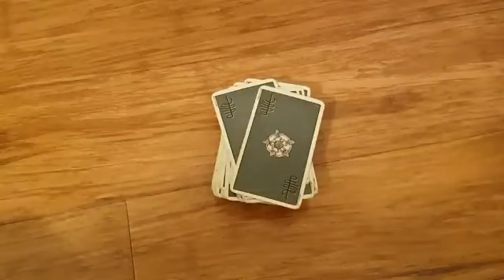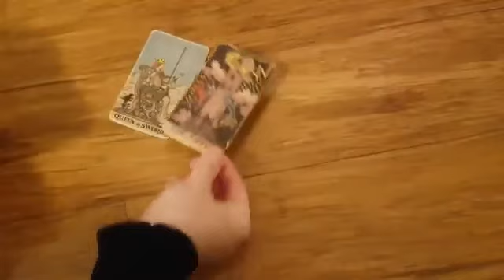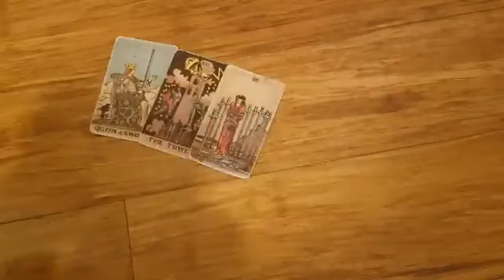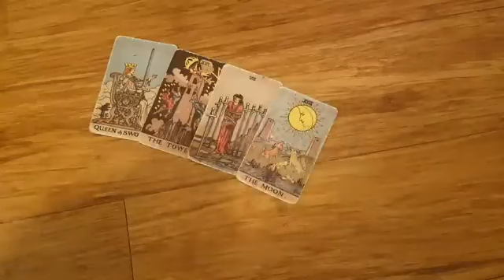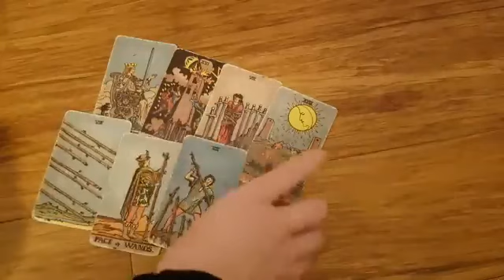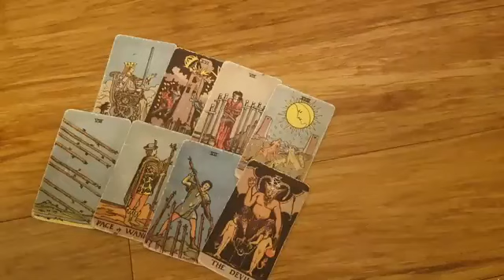CANCER ❤️😍 GET READY! THIS WILL HAPPEN *24-48* HOURS AFTER WATCHING THIS VIDEO!! MID DECEMBER 2022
Thanks for tuning into watch your  GET READY! THIS WILL HAPPEN *24-48* HOURS AFTER WATCHING THIS VIDEO!! MID DECEMBER 2022